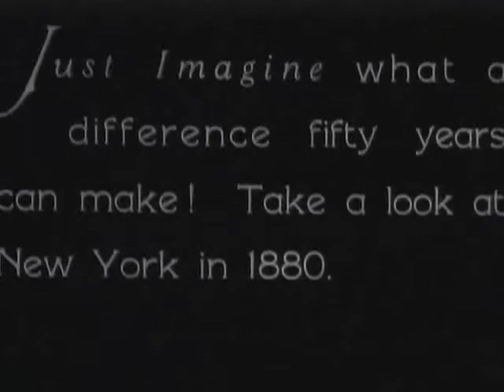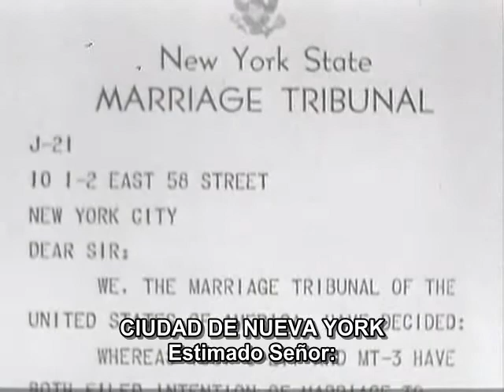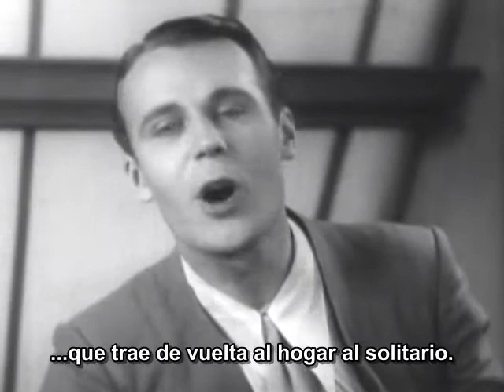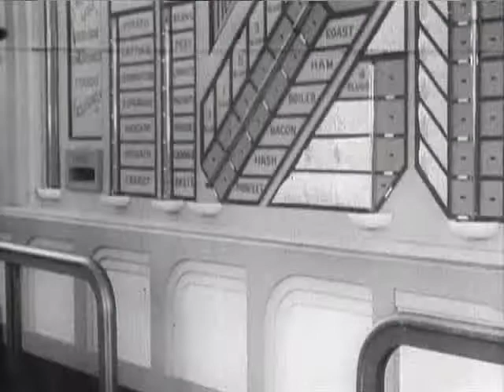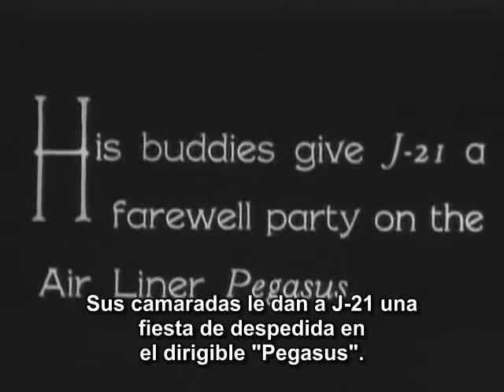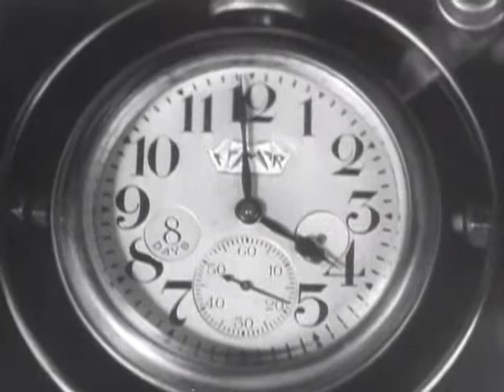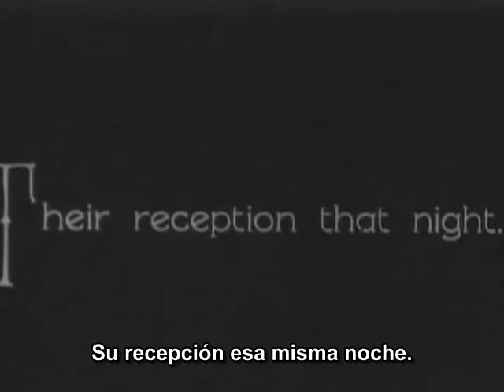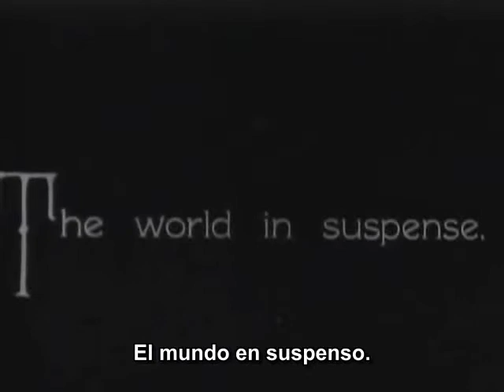Una fantasia de porvenir (David Butler, 1930)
Just Imagine  DeDavid Butler fue en 1930 la primera película sonora de ciencia ficcion de la historia del cine.  Original comedia musical que se desarrolla en un futurista Nueva York de 1980. Allí se ha organizado una extraña sociedad donde la gente es conocida por números en lugar de por sus nombres, y todos los matrimonios que se celebran han de ser aprobados por el Gobierno. También hay puertas automáticas, niños probetas e incluso un teléfono con pantalla de televisión. La verdad es que ver ahora esta cinta permite constatar la ingenuidad exacerbada de la época a la hora de prever el futuro.

La historia es la de una un hombre que no acepta las mencionadas leyes y construye un cohete para viajar a Marte, donde descubre que hay una réplica de terrícolas. Gracias a sus esforzados decorados de interiores, Stephen Gooson y Ralph Hammeras fueron candidatos a la estatuilla.

Despues de muchos años buscandpo, por fin aqui la tenemos en VOSE . Subtitulos gentileza de Mantua del foro